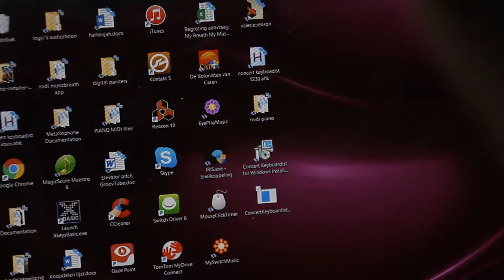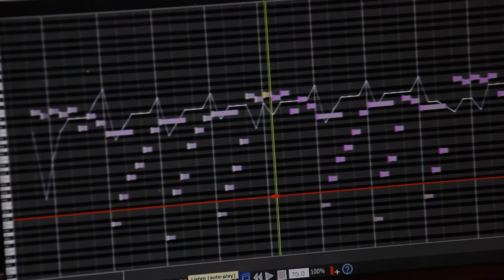How to connect Concert Keyboardist to addictive keys (Grand Piano)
Although Concert Keyboardist can work standalone we strongly recommend using an external sound application. The Grand paino of addictive keys sounds superior. But it is not only the sound quality that will improve considerably. There is less delay in the sound and that gives a better feeling while playing the Concert Keyboardist. It is really worthwhile to install the programs. It takes some effort but then you have something very special!

– LoopBe1 is an internal MIDI “cable” for transferring MIDI data between 2 computer programs.

– For a great Piano sound we highly recommend the program Addictive keys. They have a demo version of the acclaimed Studio Grand You can find it

– For better sound we suggest to install an ASIO driver. Audio Stream Input/Output (ASIO) is a computer sound card driver protocol for digital audio specified by Steinberg, providing a low-latency and high fidelity interface between a software application and a computer’s sound card.